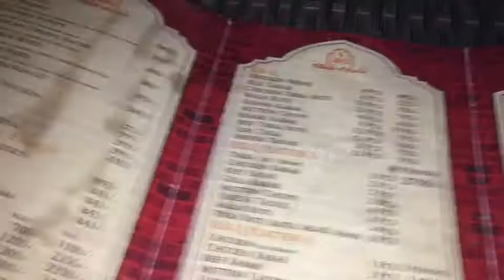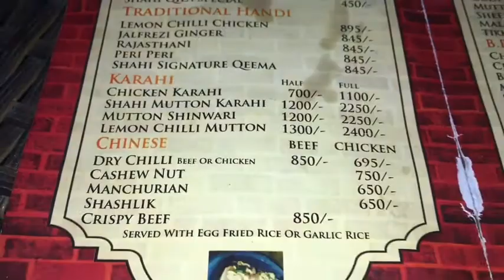Lahore Shahi qila Restaurant